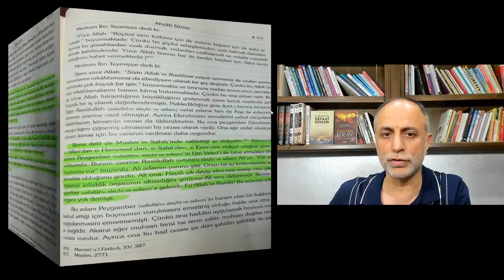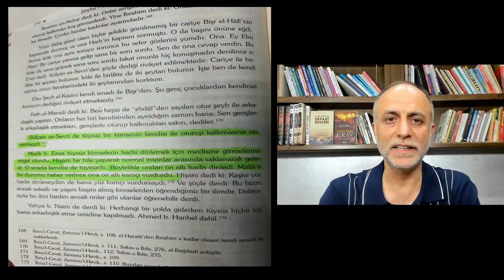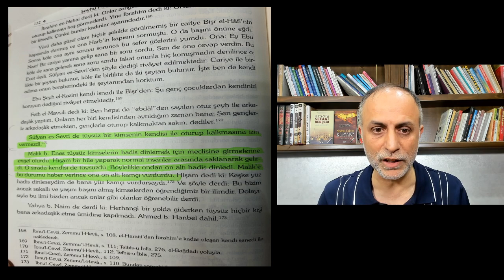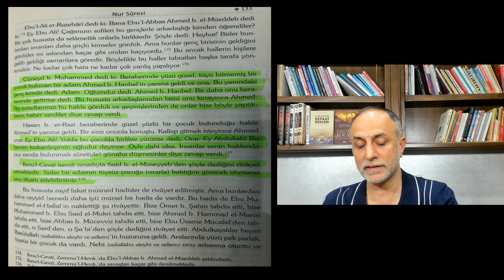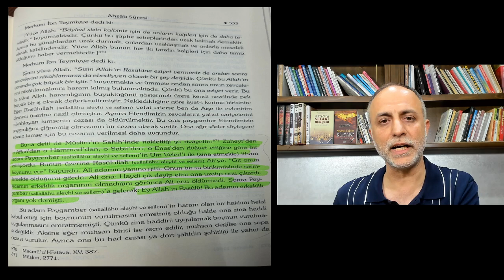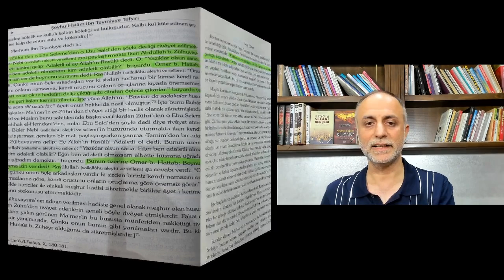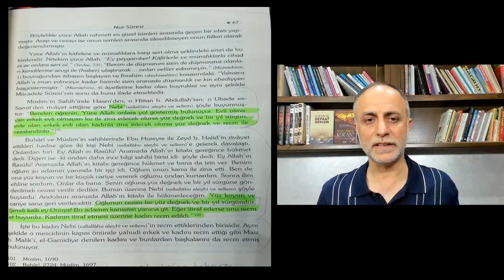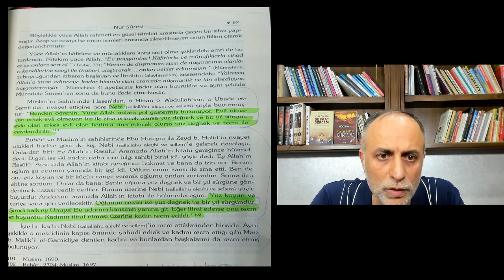İbn Teymiyye ve Ehl-i Sünnet'in İslam Anlayışı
Kuran neden sağlıklı bir şekilde anlaşılmadı? Videoda anlattığım hikayelere siz inansaydınız Kuran'ı sağlıklı anlamanız mümkün olur muydu? Düşünün.

KİTAPLARIMI ÜCRETSİZ OLARAK WEB SİTEMDEN İNDİREBİLİRSİNİZ.